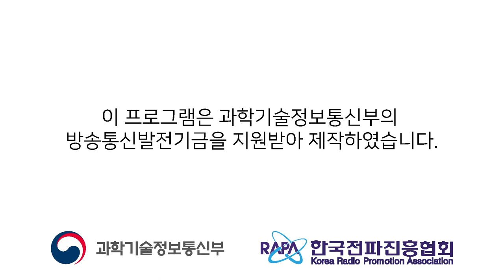가오리 동요|RAY SONG|펀트|FUNT|어린이동요|유아동요|한글동요